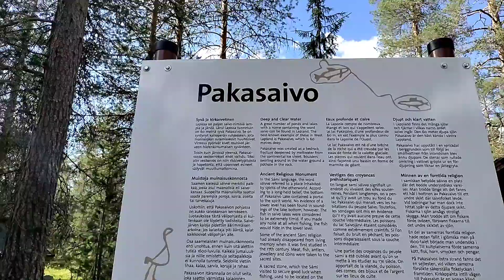Pakasaivo uhripaikka, rotko järvi. Esteetön retkipaikka. Ylläs Pallas alue, Muonio.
Muonio Ylläs Pallas alueella sijaitseva Pakasaivo. Saivo eli yhdyskäytävä ylisen ja alisen välissä. Alisen väeltä sai pyydettyä itseään hyödyttäviä asioita kuten poroja, rahaa, mainetta, rakkautta yms. Pakasaivo on kilometrin pituinen ja pohjaton järvi kallioiden välissä.